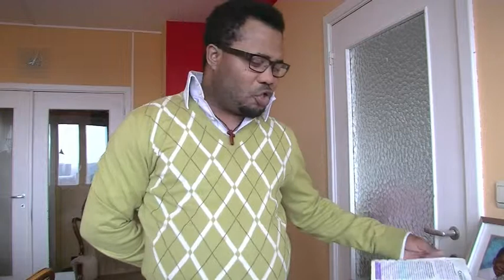L'Amour de Dieu